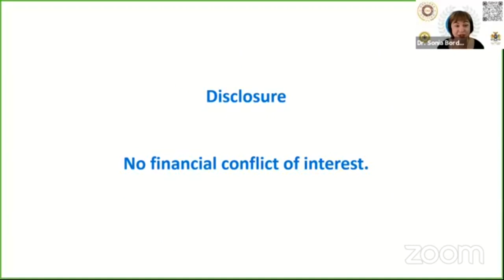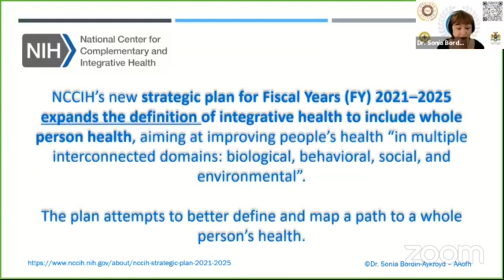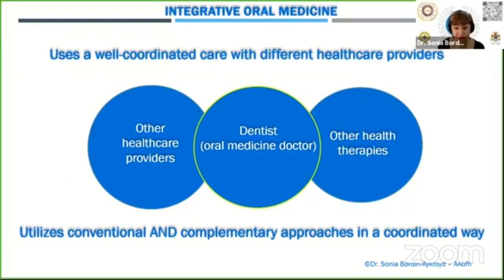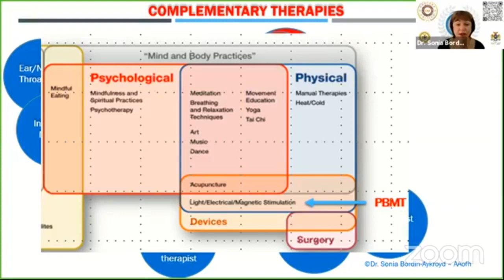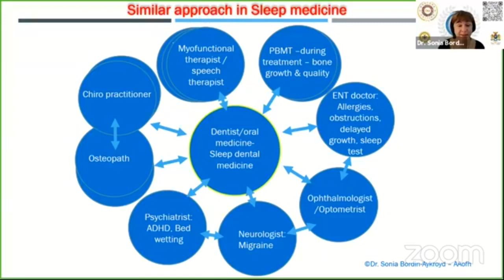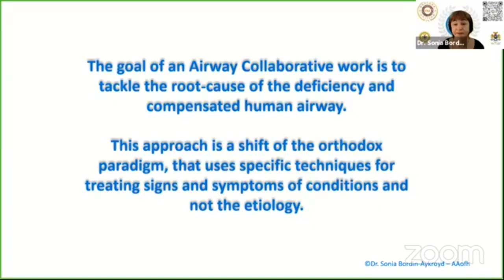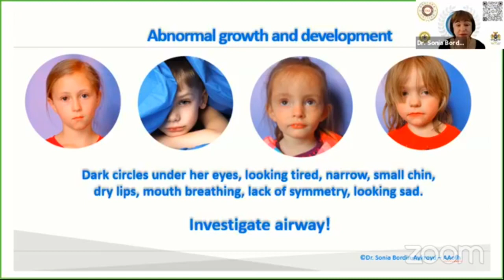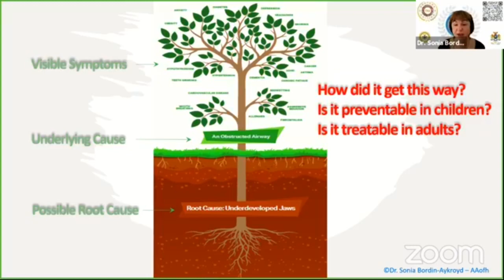Integrative Oral Medicine: The New Trend Part 1 by DrSoniaRegina